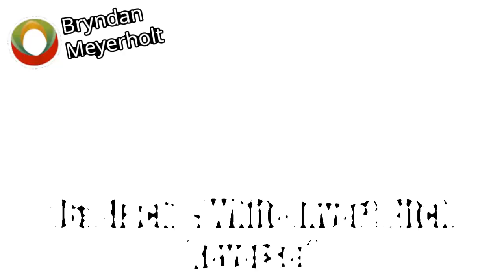Klasky AGF Effects | Preview 2 Effects in Poox Major